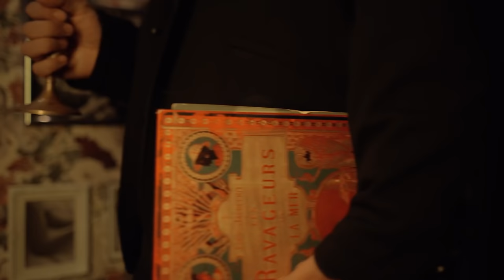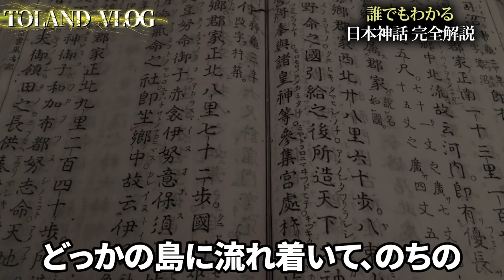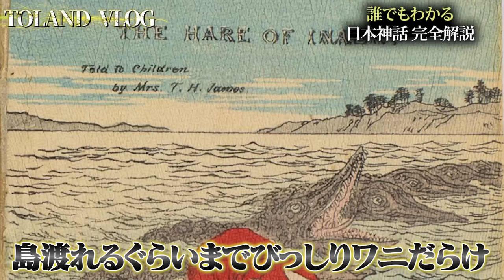【永久保存版】超！簡単に全てが理解できる〝日本神話〟徹底解説！！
2023年6月29日発売！下記のリンクから予約可能でございます！

今回のお話はコチラから詳しく見れます↓

2:00〜『イザナギとイザナミの結婚』

9:05〜『ヒノカグツチ誕生。そしてイザナミの死』

14:30〜『イザナギの禊。そして三貴神の誕生』

16:00〜『アマテラスとスサノオの誓約』

24:25〜『アマテラスの天岩戸隠れ伝説』

29:04〜『スサノオと八岐大蛇』

33:40〜『オオナムチの悲劇』

40:29〜『大国主とスセリビメの結婚』

50:22〜スクビコナが去った後、大国主の前に現れた謎の神様についての考察

51:05〜『出雲の国譲り』

59:47〜『天孫降臨・ニニギとコノハナサクヤヒメ』

1:04:46〜『山の神・ホオリと豊玉姫』

1:16:20〜『後の神武天皇、イワレビコの東征』

1:21:59〜『イワレビコを導いた八咫烏』

1:24:18〜『ナガスネヒコとの戦い。そして神武天皇の即位』

日本神話は歴史だった！？極秘口伝で受け継がれし裏神話『正統竹内文書シリーズ』